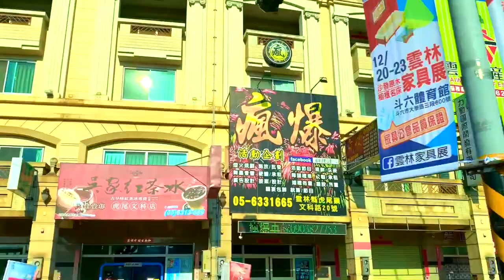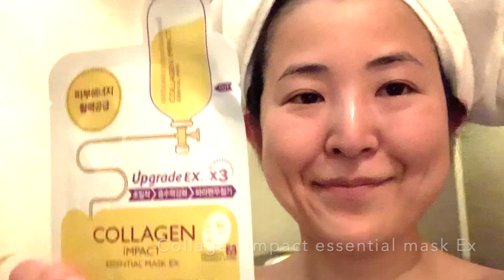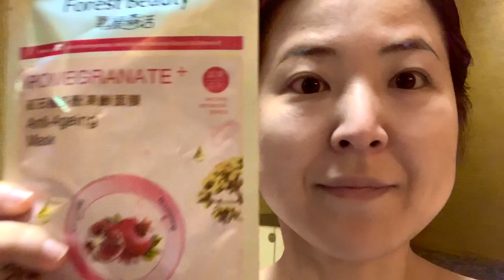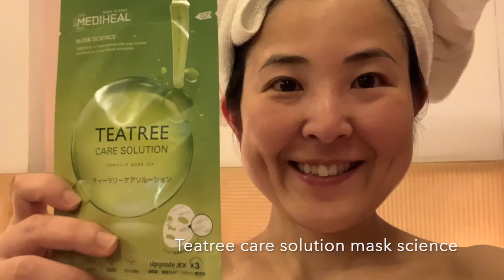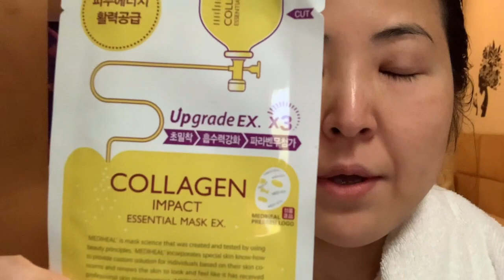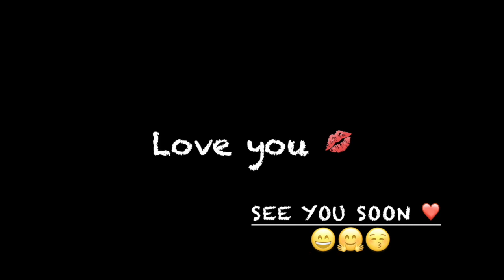Stop my mind rushing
This video is about Stop my mind rushing